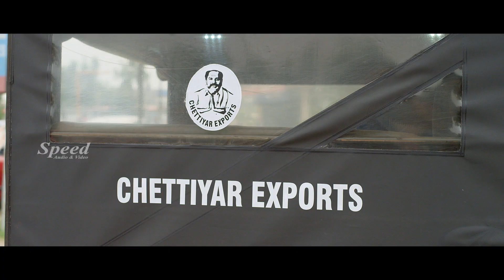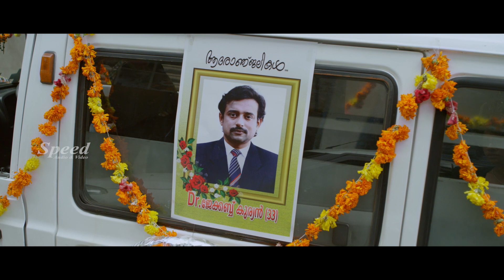Nalaya Uthayam Tamil Full Movie